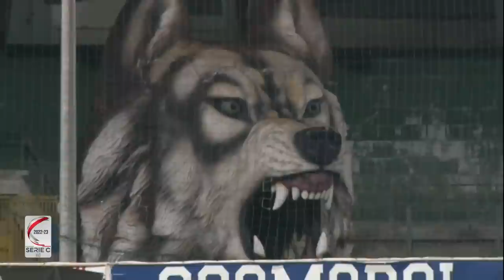Avellino - Pescara 1-0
Serie C Girone C - 20° Giornata 23|12|2022